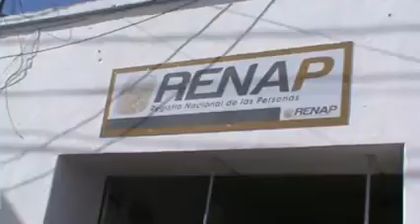PADRES DE FAMILIA SOLICITAN CERTIFICADO DE NACIMIENTO